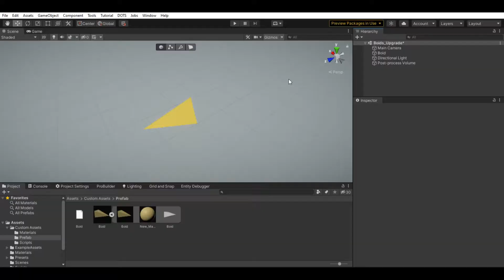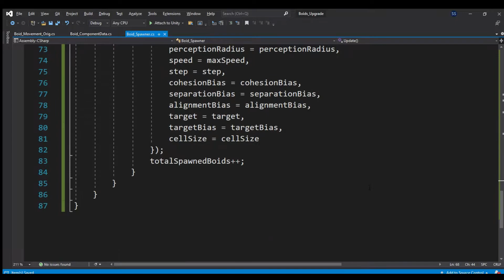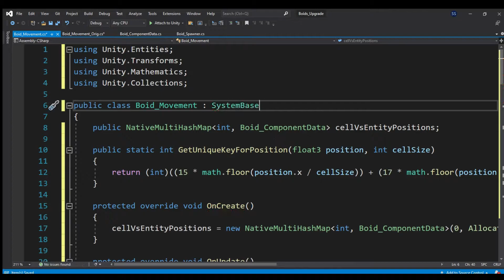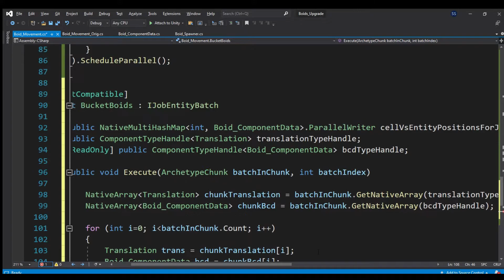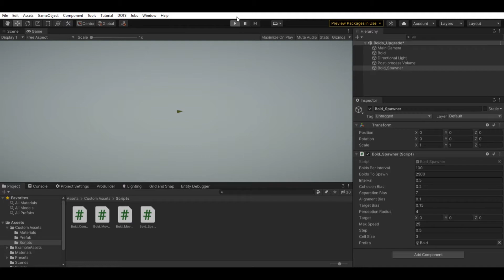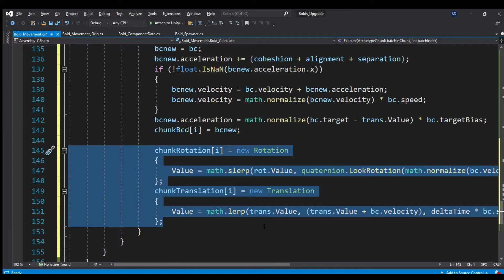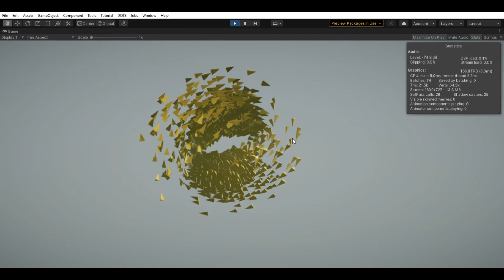Boids - IjobEntitiyBatch Vs Entities.Foreach Is it worth the extra lines of code?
Today we are messing around with the usage of IJobEntityBatch instead of Entities.Foreach() to see if we gain or lose performance in Boids/flocking simulation.
We are also using Hybrid Renderer V2 - Ran into an unexpected issue where materials in entities were just rendered black.
Note that extra lines of code need to be written if you ever choose to use IJobEntityBatch over Entities.Foreach().
Make an informed decision if you going this route by going through the documentation and use cases where it would shine. Know more here-